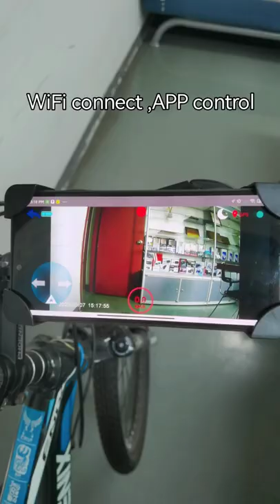WiFi bike camera with turn signal light and remote control qucik view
This is our unique design WiFi bike camera with turn signal light and remote control .